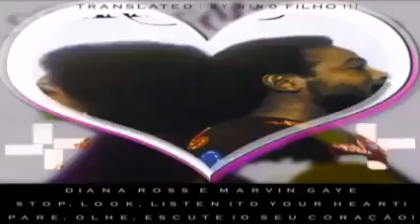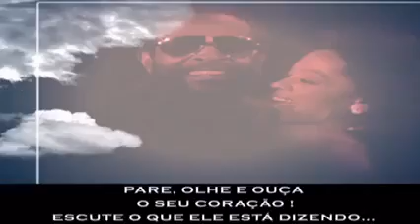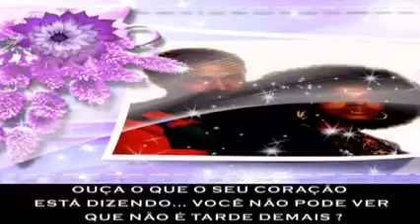Diana Ross & Marvin Gaye